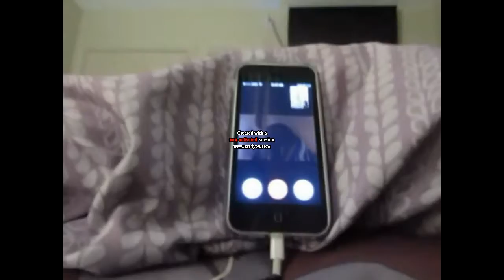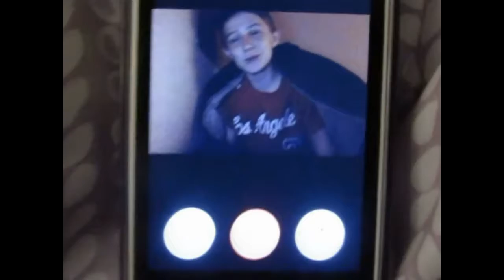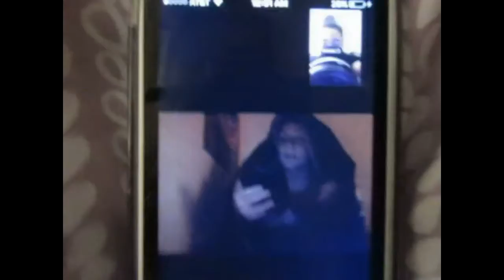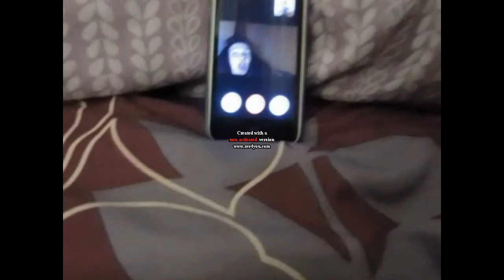Fun Times With My Ginger Friend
--Facetime with my friend Nathaniel--